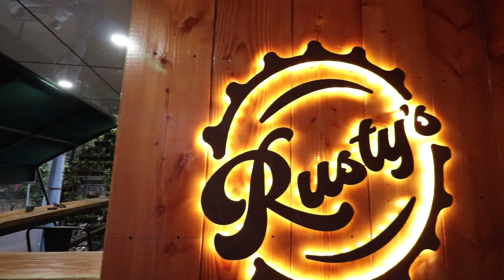Vloging with Gopro7 | Best Motovlogging camera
This Vlog is about Gopro7 silver which I bought recently...

Aaj ki kahaani kuch aise hai...

I will be uploading videos regularly from now ...

Previous video

MY Gears

J Hook

External mic

New vlog!!! Click on the link in my profile and let me know what you think?

Should I make more?